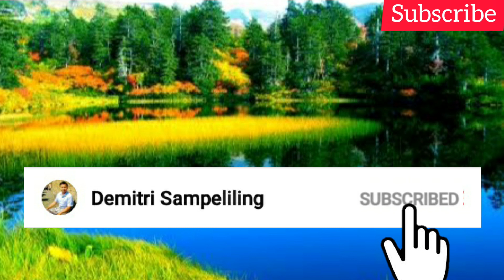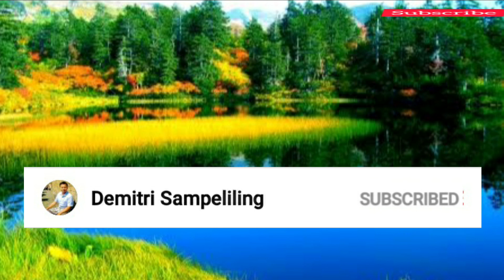Nyanyian Kemenangan Iman | Ada Damai Dalam Jiwaku | NKI -165 | Sunshine in The Soul Hymn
Nyanyian Kemenangan Iman
Ada Damai Dalam Jiwaku
NKI 165

Sungguh bagus dan senang
Dari damai dunia sepenuh
Ku t’lah dis’lamatkan.

Reff :
Ada damai, pujilah Tuhan
Waktu darah Yesus t’lah menyucikan
Ada damai tetap sungguh.

Ada lagu dalam jiwaku
Merdu s’kali dan gemar
Kar’na Yesus memang rajaku
Kekasihku benar.

Ada berkat dalam jiwaku
Dengan harap dan iman
Buah roh bertambah sepenuh
Berkenankan Tuhan.